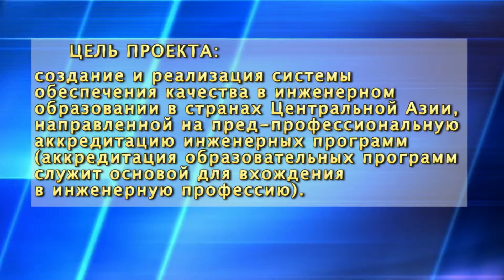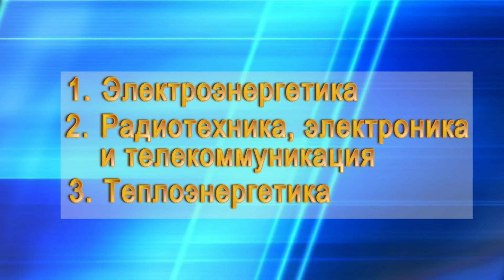1 A Ролик ДМС